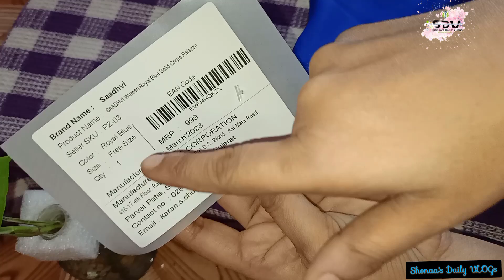Is Jio Mart Online shopping Best??